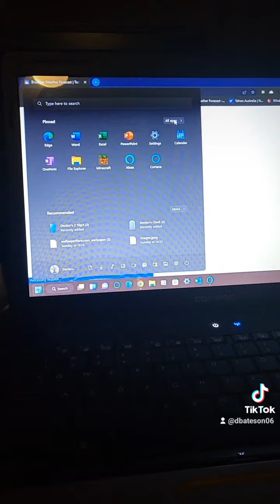Compaq Presario CQ61 running windows 11 episode 63